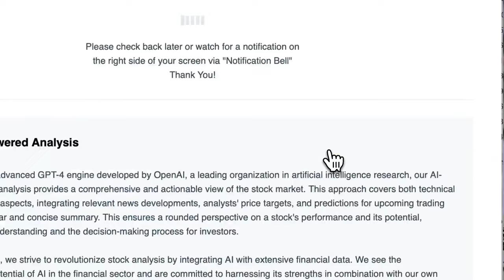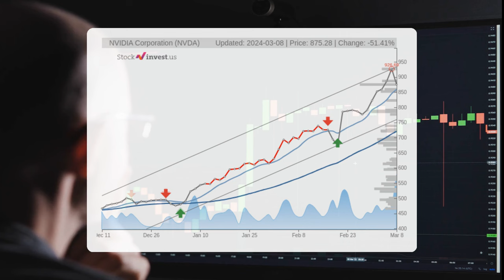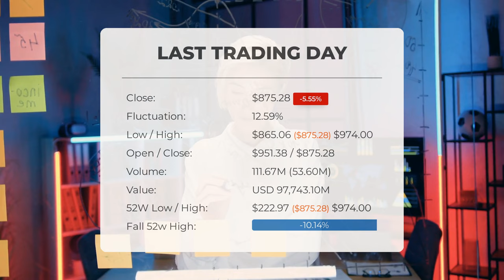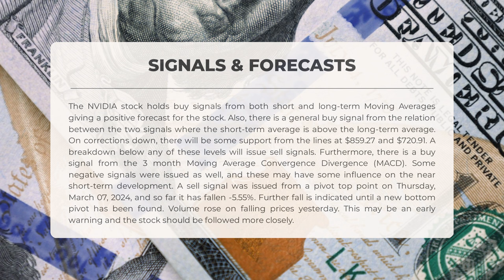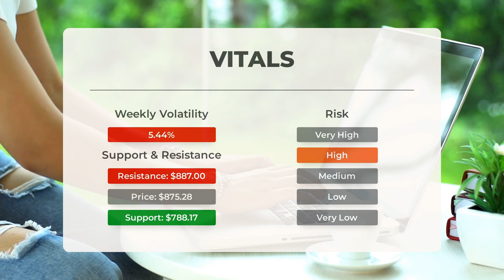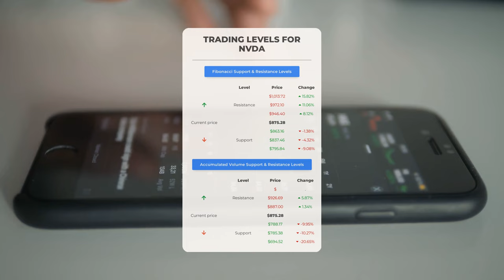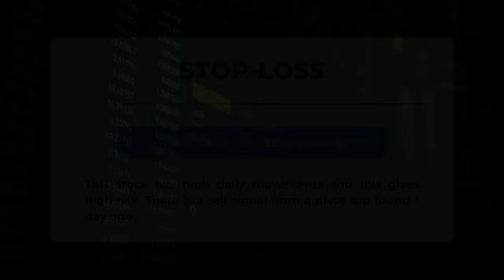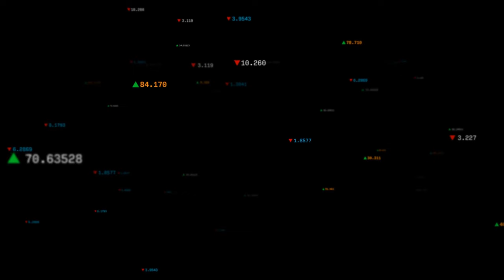5 Things to Know About NVDA Stock On Monday, March 11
NVIDIA price prediction was made for Monday, March 11, 2024

We go over the NVDA Inc. stock and give our stock price prediction (NVDA). Our NVDA stock price analysis and stock price forecast on NVDA for Monday, March 11, 2024

NVIDIA Stock Analysis - NVDA Stock Price Prediction for Monday, March 11, 2024